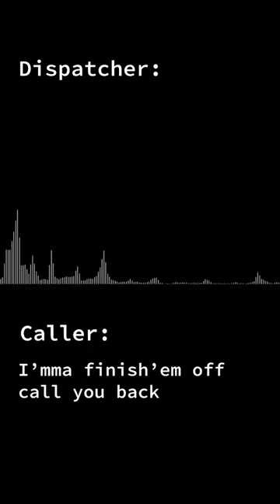911 Call. Dude Lost his S#%T! Haha